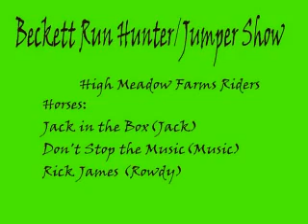Mini Prix at Beckett Run; the girls of high meadow farms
3 girls from high meadow farms beasting up a mini prix at Beckett Run Jumper Show. Sadly no one took the gold here, but the prizes for the weekend include a CHAMPION ribbon, lots of blue! two 2nds, three 3rds and much MUCH more.
(our riding isn't flawless, i don't want to hear rude comments)

(I DON'T CLAIM ANYTHING TO DO WITH THESE SONGS. THEY BELONG TO METRO STATION AND AC DC)